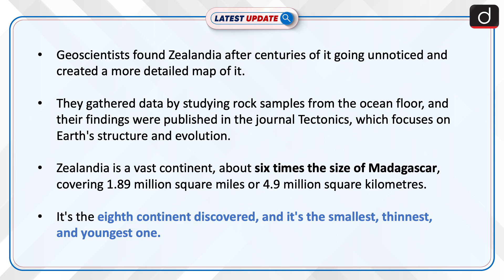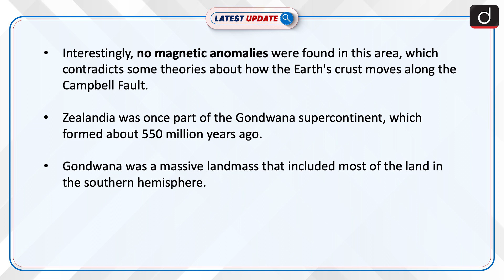"8th continent"- Zealandia | Latest Update | Drishti IAS English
Scientists recently discovered a new continent that had been missing from our knowledge for 375 years.  This continent, called Zealandia, is mostly underwater but consists of a group of islands, similar to New Zealand.

LatestUpdateDrishtiIASEnglish#"8th continent"-Zealandia#India